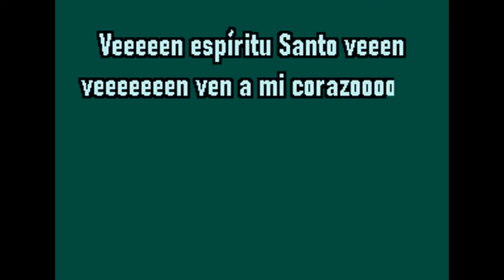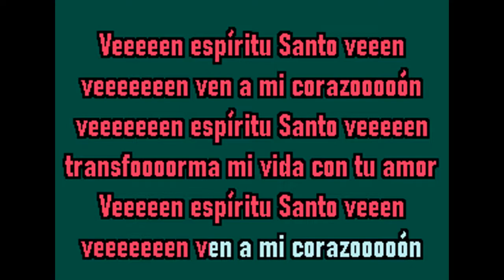CATY MARTINEZ VEN ESPIRITU SANTO VEN KARAOKE